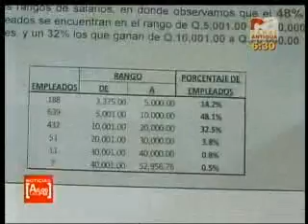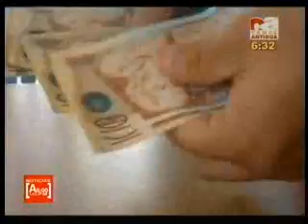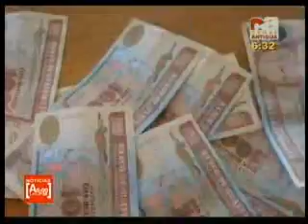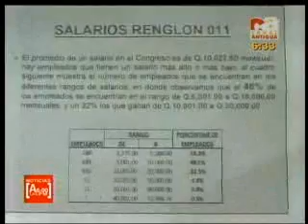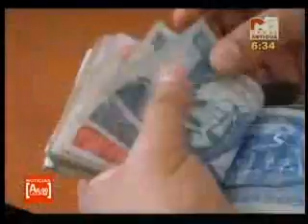12 03 12 CANAL ANTIGUA 6PM Camará Abierta se pronunciará como extrabajadores daban diezmo por una plaza en el Congreso